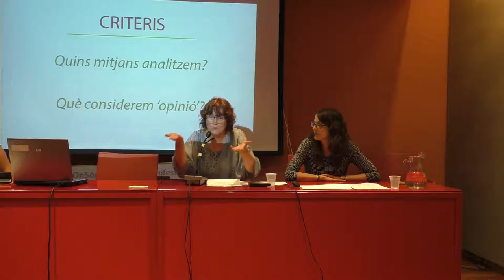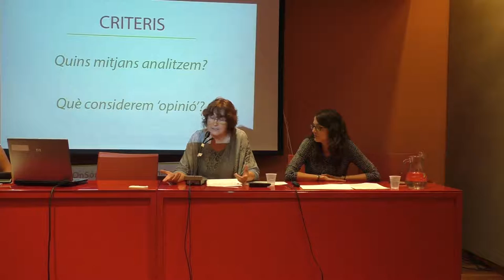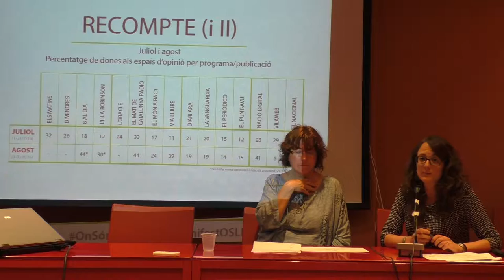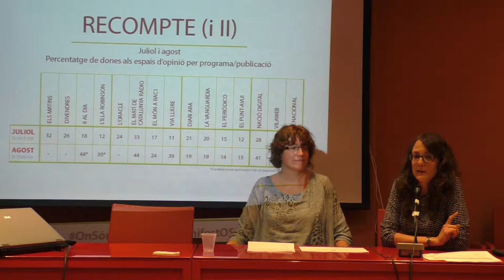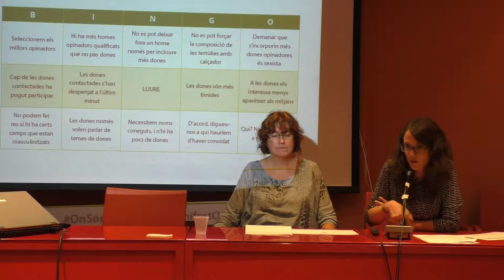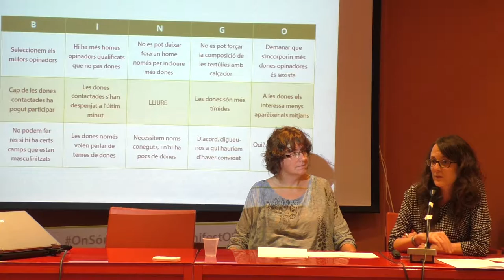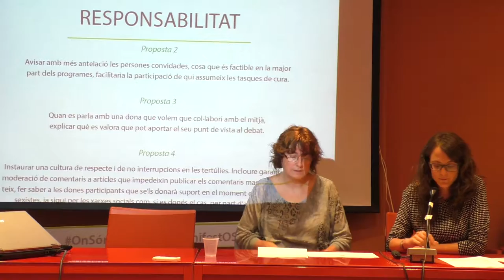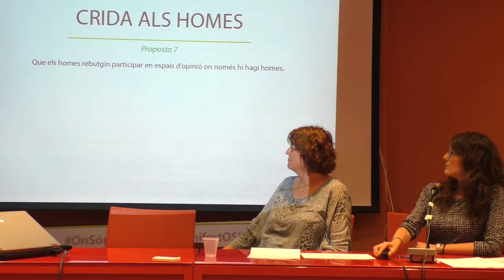Presentació d’OnSónLesDones a Reus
El 22 de setembre del 2016, s’ha celebrat al casal de les Dones, una xerrada per donar a coneixer el projecte OnSónLesDones. Aquesta iniciativa s’organitzà a principis del passat juny per denunciar de manera sistemàtica la discriminació de les opinadores als mitjans de comunicació de Catalunya. Actualment el grup aglutina 50 dones que treballen en el recompte dels opinadors, els separen per gènere i en publiquen els resultats a les xarxes socials interpel•lant els mitjans. Tot plegat es difon a través d’un blog, un compte de Twitter i un compte de Facebook. La filosofia és treballar a favor de tothom per demanar que es doni veu i s’escolti les dones expertes als mitjans de comunicació del nostre país.
L’acte ha esat organitzat per «Les Teixidores», un grup informal de dones d'esquerres de Reus interessades en la política com a mitjà per canviar el món on vivim. L’acte ha estat presentat per Ester Alberich Forns. En representació d’OnSónLesDones han participat Tània Verge, professora agregada al Departament de Ciències Polítiques i Socials de la Universitat Pompeu Fabra i Meius Ferrés, Gestora de Comunicació Digital a la Universitat de Girona.